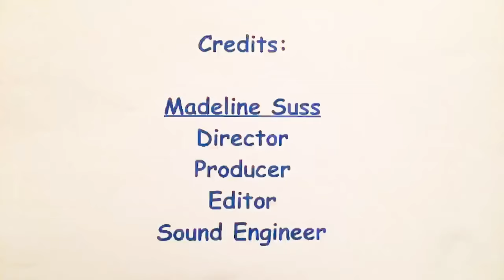The Gym 🤸💪 | An AUHS Original Short #5 | California Nursing & Pharmacy School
A 𝐁𝐮𝐝𝐝𝐲 decides to hit the gym and tries out her skills in gymnastics. However, she discovers that being a gymnast is a lot tougher than it looks! 😩

𝐀𝐔𝐇𝐒 𝐨𝐟𝐟𝐞𝐫𝐬 𝐭𝐡𝐞 𝐟𝐨𝐥𝐥𝐨𝐰𝐢𝐧𝐠 𝐩𝐫𝐨𝐠𝐫𝐚𝐦𝐬:

- Bachelor of Science in Nursing (BSN)
- Master of Science in Nursing (MSN)

- Bachelor of Science in Pharmaceutical Science (BSPS)
- Doctor of Pharmacy (PharmD)
- Pharmacy Technician

𝐒𝐜𝐡𝐨𝐨𝐥 𝐨𝐟 𝐂𝐥𝐢𝐧𝐢𝐜𝐚𝐥 𝐑𝐞𝐬𝐞𝐚𝐫𝐜𝐡
- Master of Science in Clinical Research (MSCR)

𝐀𝐦𝐞𝐫𝐢𝐜𝐚𝐧 𝐔𝐧𝐢𝐯𝐞𝐫𝐬𝐢𝐭𝐲 𝐨𝐟 𝐇𝐞𝐚𝐥𝐭𝐡 𝐒𝐜𝐢𝐞𝐧𝐜𝐞𝐬